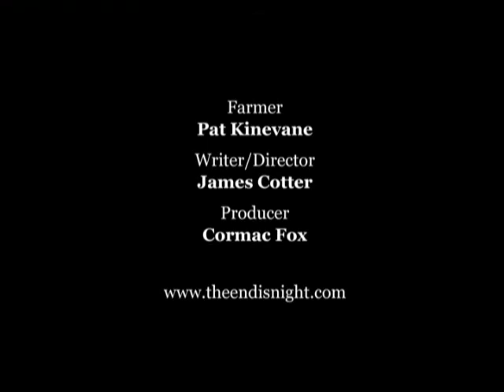The End Is Night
A short comedy about the end of the world.